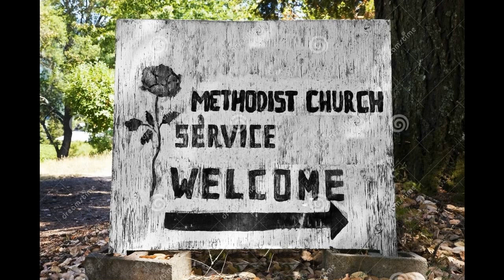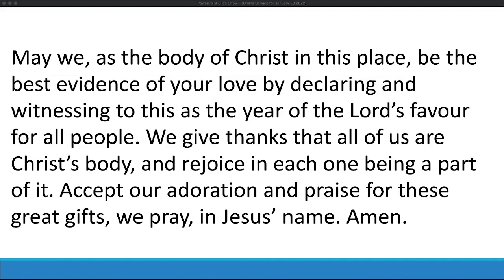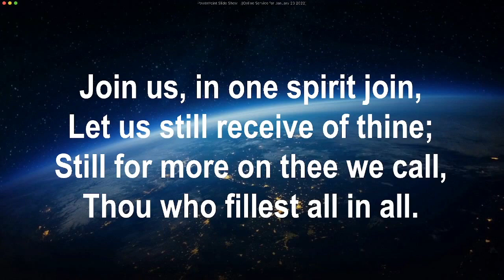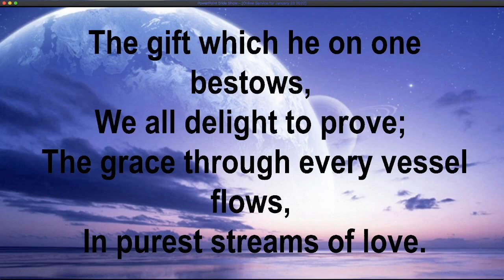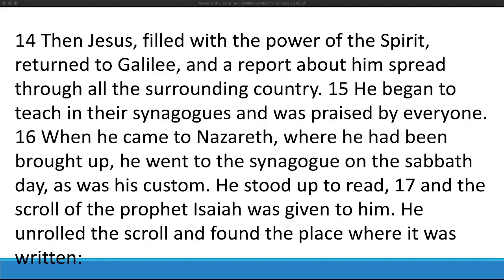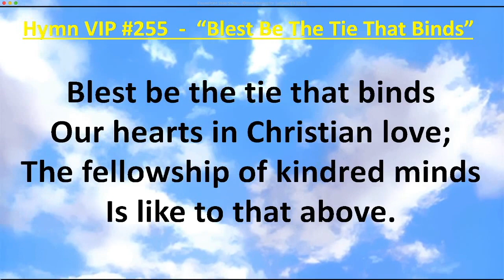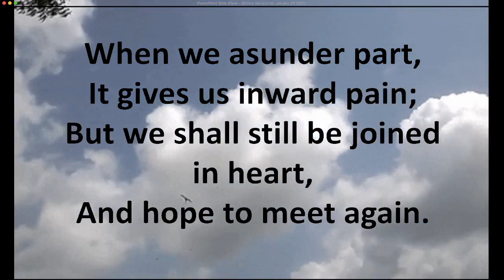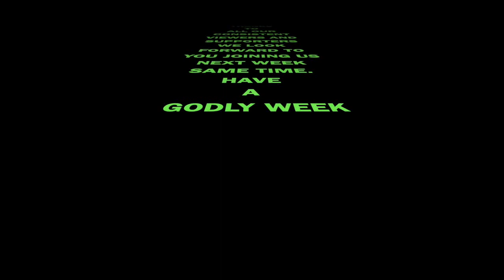Methodist Church St.Lucia Circuit - Sunday Service JAN 23, 2022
Preacher: Rev'd Tui Nuku Smith